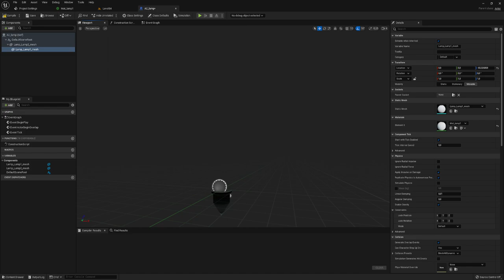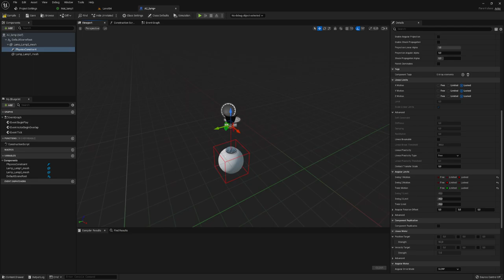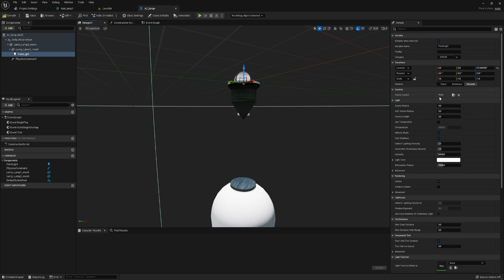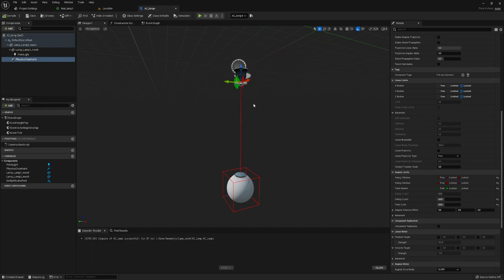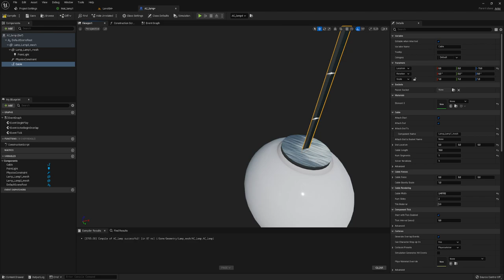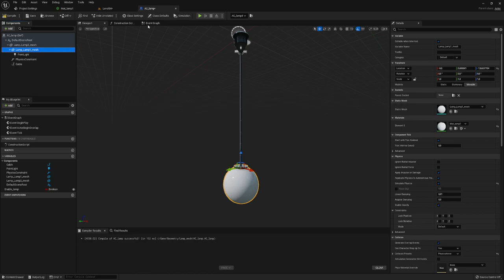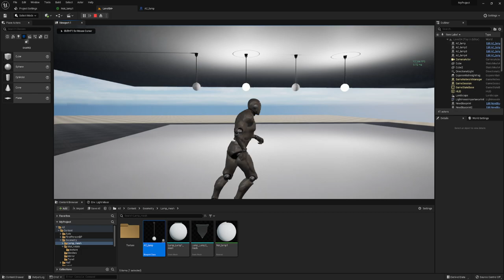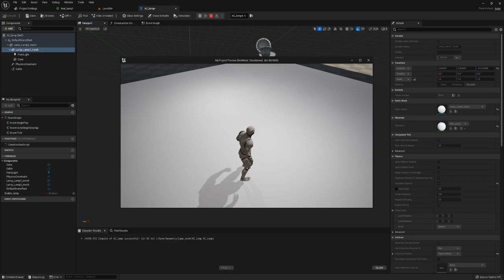Подвесные лампы (светильники) (UE4, UE5)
Сделаем подвесные лампы на проводе, с использованием компонентов Physics Constant и Cable